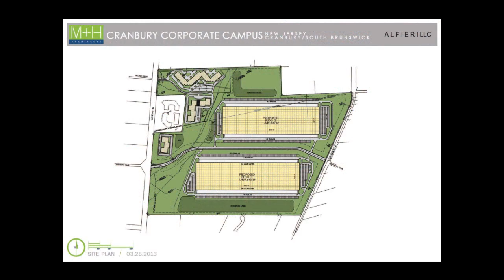Collaboration with Rockefeller